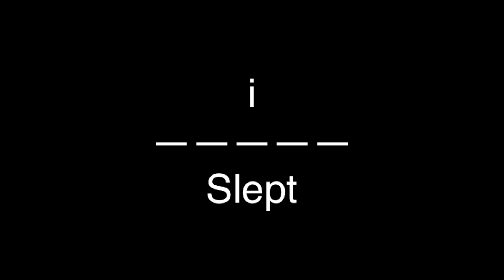TRY NOT TO LAUGH WITH NICK!!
This video is about me and my friend nick doing a try not to laugh challenge using water bottles.

If you win you can get a shoutout of your choice.

Instagram ~ @kalookapop
Snapchat ~ @kalookapop
Twitter ~ @kalookapop

Please don't forget:
~ Comment any feedback, suggestions, ideas for any future videos and if you liked me vlogging